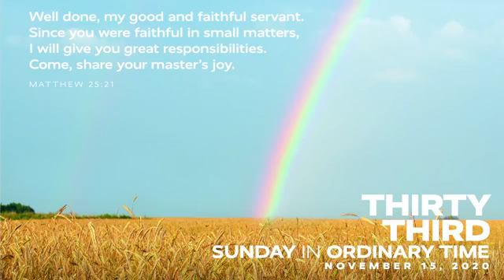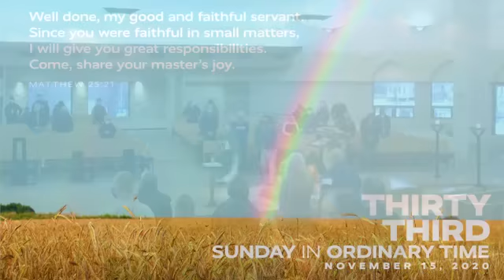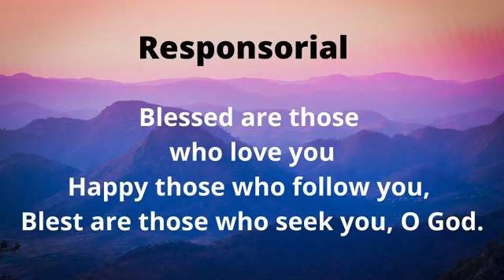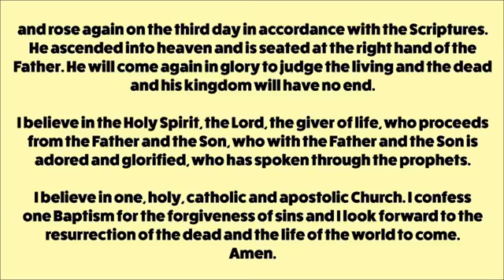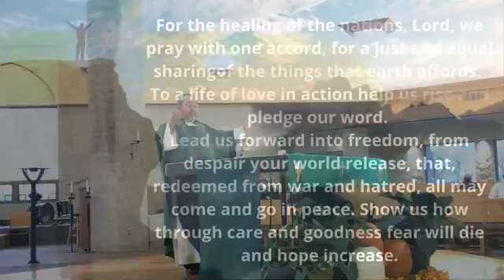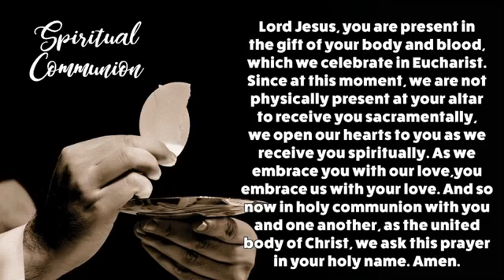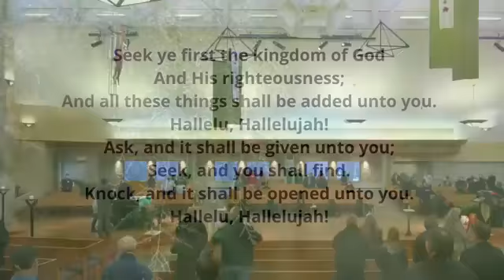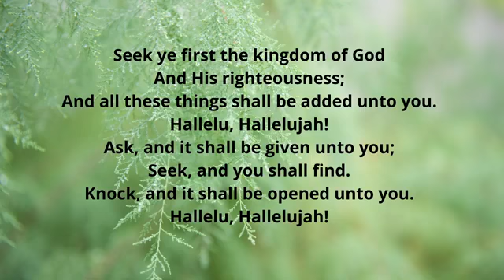Mass for the 33rd Sunday in Ordinary Time (Nov. 15, 2020)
Welcome to Mass at St. Victoria!
Mass Intentions:
Sunday, Nov. 15
8:45 - Nancy Mitchell +
10:45 - Parishioners of St. Victoria